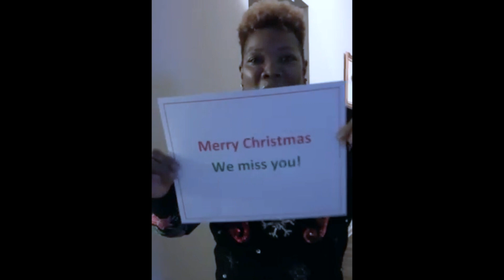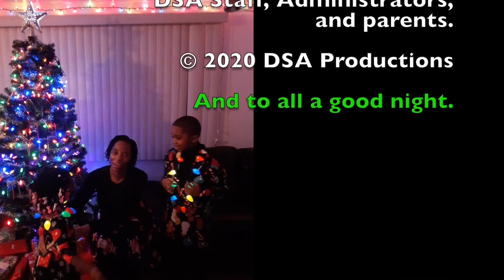2020 DSA Holiday Staff Video